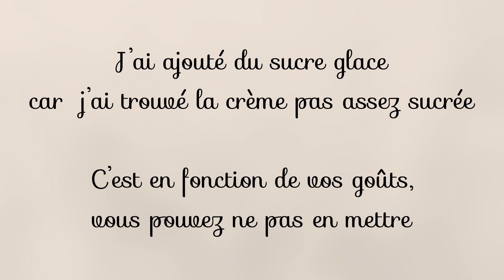| Ramadan Series | épisode 18 : DESSERT RAFFAELLO FAÇON TIRAMISU 🌙✨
✨| Ramadan Series | épisode 18✨

Hello ☀️ on se retrouve aujourd’hui avec une idée de dessert ultra rapide, simple et sans cuisson. Un dessert au Raffaello façon tiramisu mais sans œuf.

Dans la recette j’ai ajouté du sucre glace car ma préparation n’était pas assez sucrée à mon goût. Vous êtes libre d’en mettre ou non.

De même pour le lait servant à imbiber les biscuits cuillère, vous pouvez utiliser du lait ou du lait de coco pour intensifier le goût coco.

Vous pouvez déguster le dessert directement mais je le trouve meilleur lorsqu’il reste un peu au réfrigérateur (entre 1 à 2 heures).

📝 Toutes les recettes sont écrites sur mon Instagram (bonne_cuisine_) : lien dans la description de ma chaîne YouTube.

Saha Ftorkoum et à très vite pour une nouvelle recette insha Allah 🌙

Song
Name : Ramadan Vocals Only
Artists: Muhammad Fassah